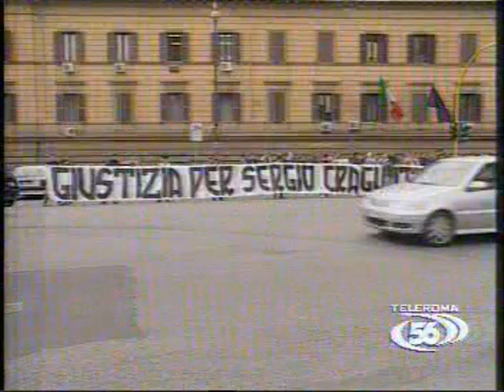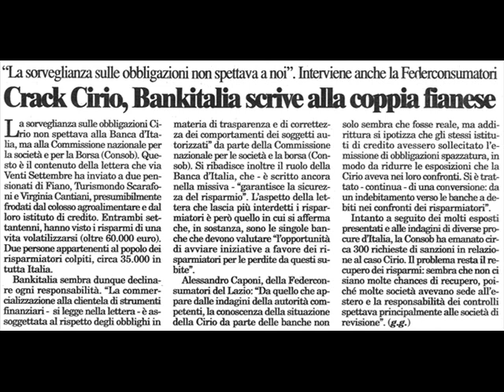sergio cragnotti per sempre.....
SE TORNERAI...MAGARI POI. NOI RICONQUISTEREMO TUTTO!